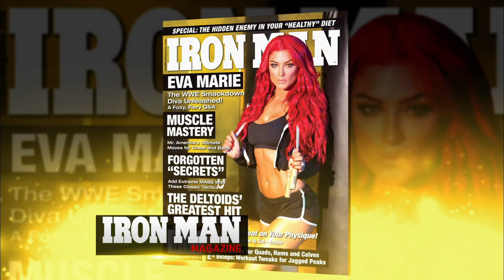Eva Marie poses for the cover of "IRON MAN Magazine"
Go behind the scenes of Eva Marie's "IRON MAN Magazine" cover shoot where the "Total Divas" star is the focus of the Hardbody feature.